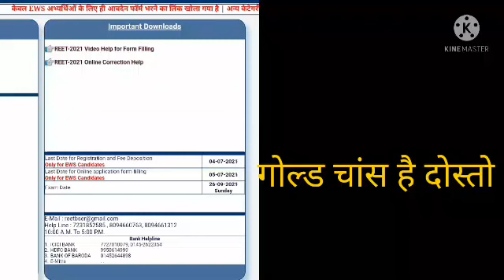रीट फॉर्म दुबारा चालू हुये कौन भर सकता है पूरी जानकारी देखे,reet ews form kaise bhare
reetewsformkaisebhare, reet ews form date 2021,reet ews form reopen,reet exam latest news today 2021,reet exam latest news today teacher guruji